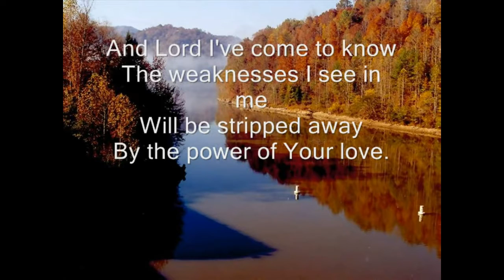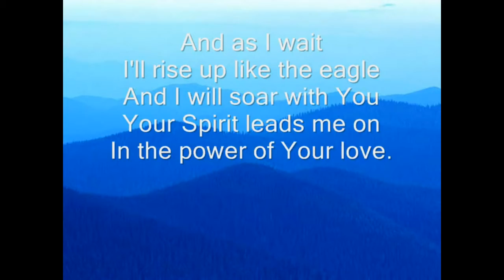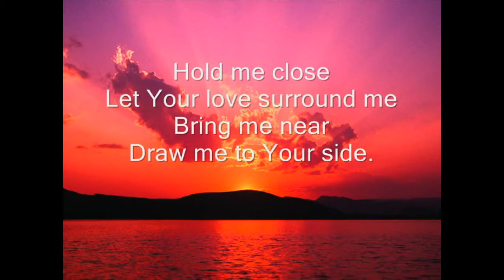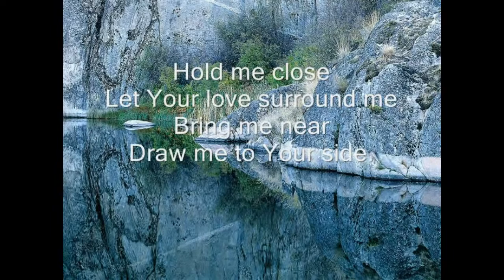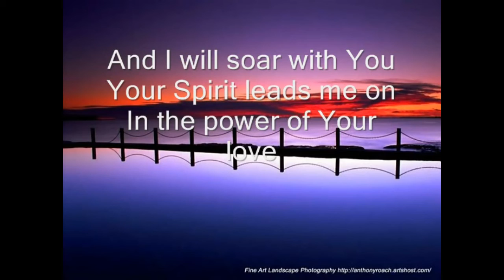Power Of Your Love ( Christian Music ) with Lyrics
Power Of Your Love
Christian Music